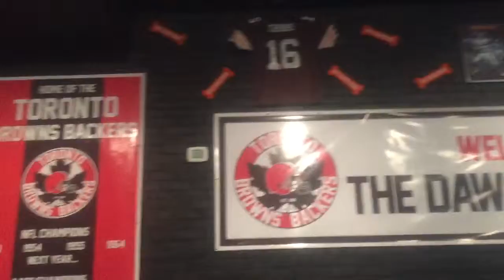THE DAWG POUND NORTH 09/12/15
She is ready for opening day!!!